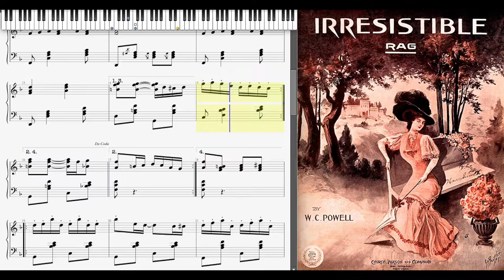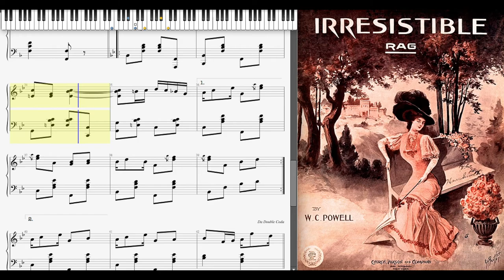Irresistible Rag by William Polla (1910, Ragtime piano)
Irresistible (Rag) by William Conrad Polla aka William C. Powell 1910